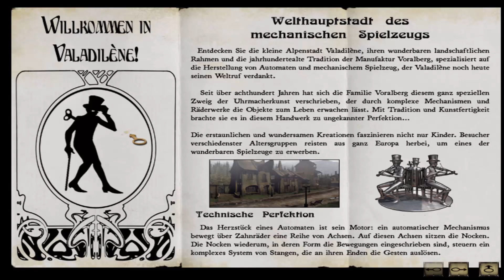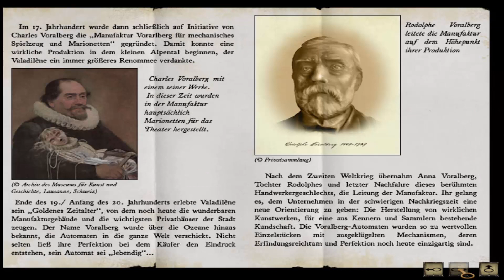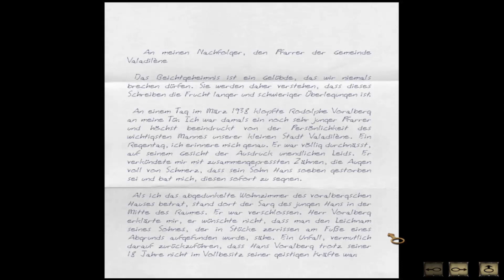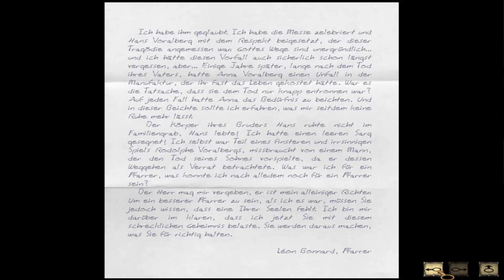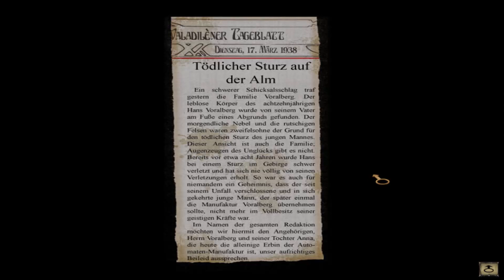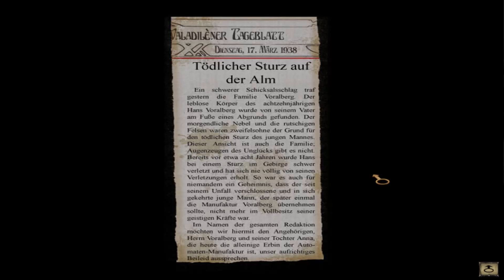Lets Play - Syberia (Deutsch) [Teil 8]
Wir schaffen es endlich die passenden Beine für Oscar herzustellen, finden den passenden Schlüssel für die Gruft der Vorarlbergs und können uns eine weitere Klangwalze anhören. Dabei erfahren wir den genauen Hergang des Unfalles von Hans...